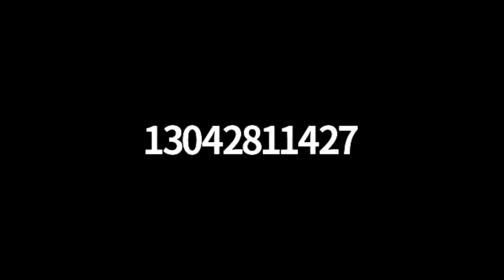Physician Burnout - Virtual Outreach Event (VOE)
Watch the webinar and then listen to the live Q&A.